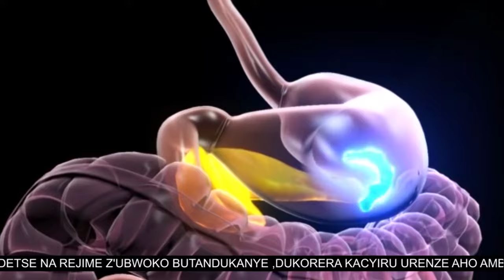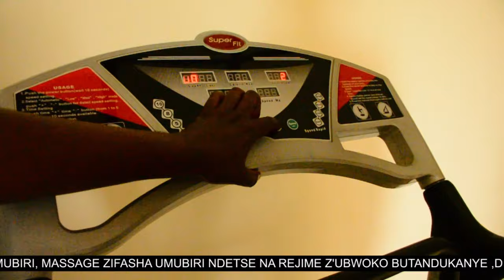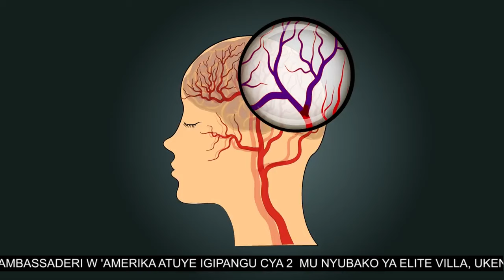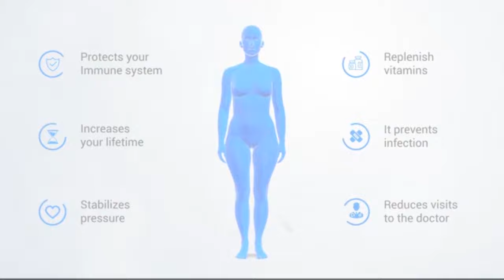Gira ubuzima bwiza na Goodrich Life Care kuri Elite Villa